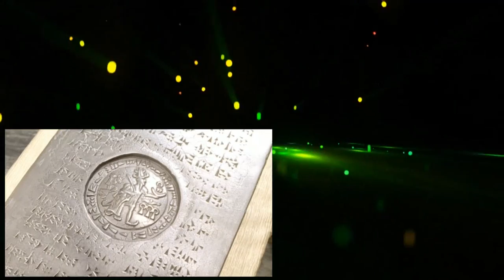Egypt 4of6 Temple of the Sands